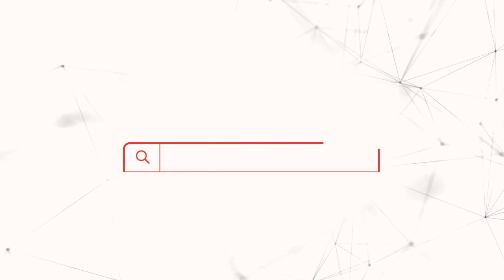Asesores en la red | Conoce la nueva factura de tus servicios Claro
En Claro cambiamos para mejorar, descubre qué cambios tiene tu nueva factura 👇.